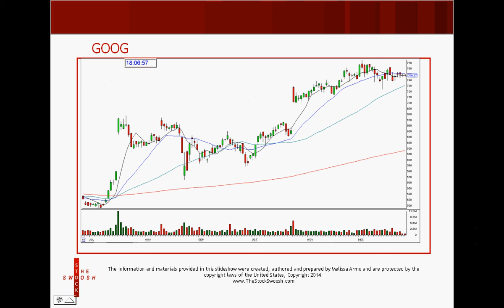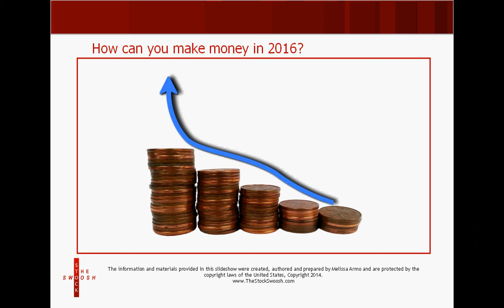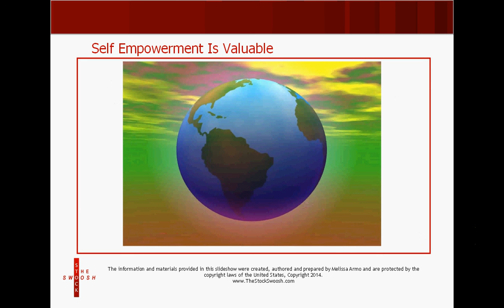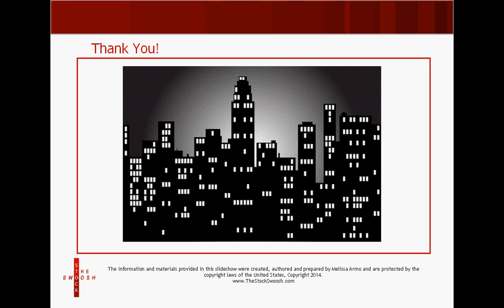The Stock Swoosh Stock Picks For 2016